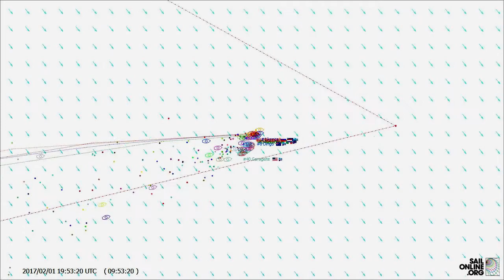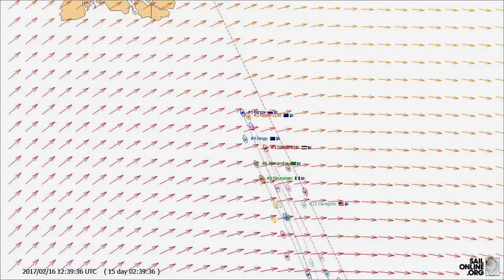1003 RTWR 2016 Leg 3 Auckland to Cape Town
The third leg of Sailonline's wrong-way Round the World Race 2016 sees the fleet meeting head-on the challenge of the Southern Oceans in a truly tough leg from Auckland, New Zealand, to Cape Town, South Africa.